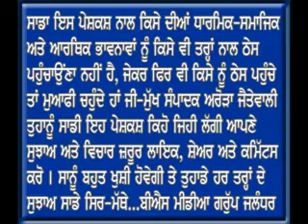ਵਿਧਾਇਕ ਨੇ ਲਗਾਏ ਠੁਮਕੇ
Please You Watch On My Live Web Tv News Channel Cont. Arora Jaitewali, 2nd Floor, Doaba Market, Near Roadways Depoo, Opp Gate No-2, Bus Stand, Jalandhar Ph. 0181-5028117 Mob.